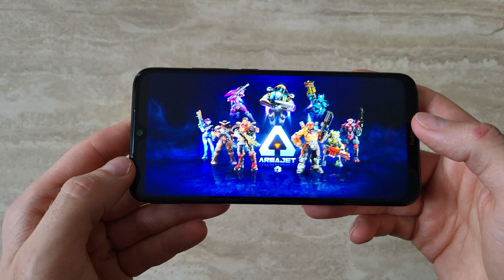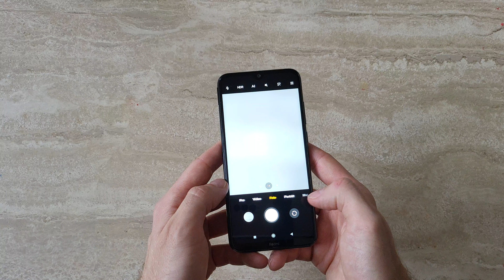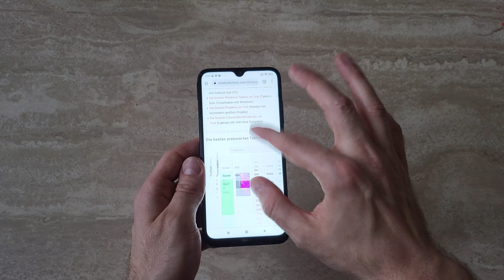Xiaomi Redmi Note 8 2021 - MiUI 12.5, Game Play, Hands-On